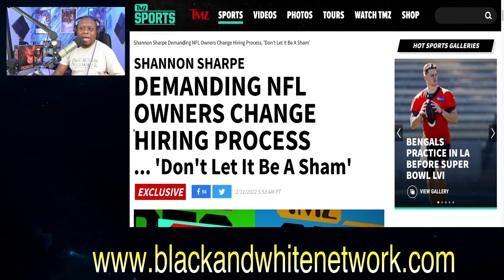Shannon Sharpe RIPS Roger Goodell and NFL owners and DEMANDS more Black NFL Head Coaches NOW!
Business Address:
14237 E SAM HOUSTON PKWY N STE 200
BOX 147